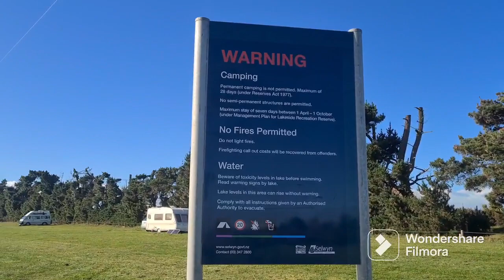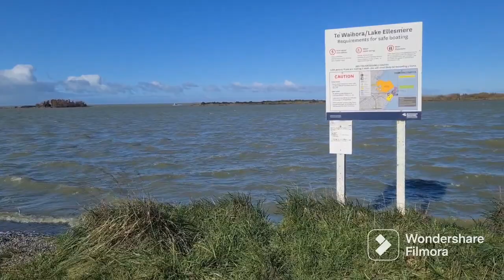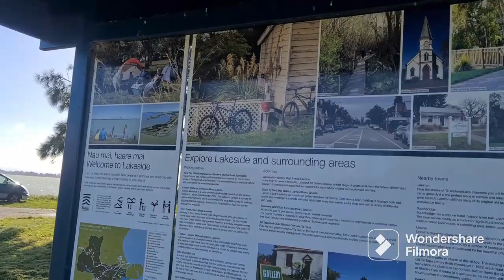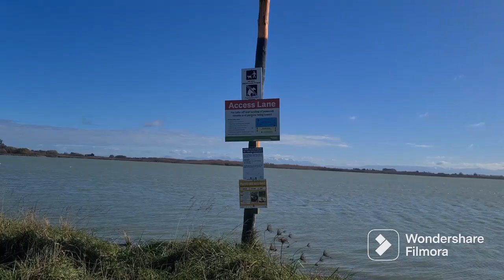12 May 2023 timber yard point lakeside domain camping area_lake ellesmere.